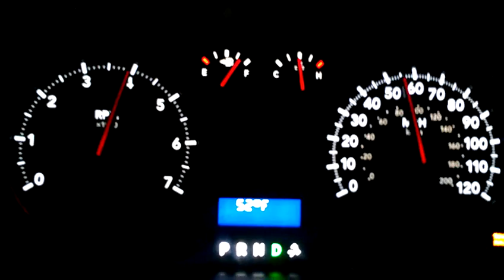2012 ram 0 to 60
It's a 2012 reg cab hemi with the express package.  All stock 3.92 gears with the new 6 speed auto. 0to60 in 6 secs flat